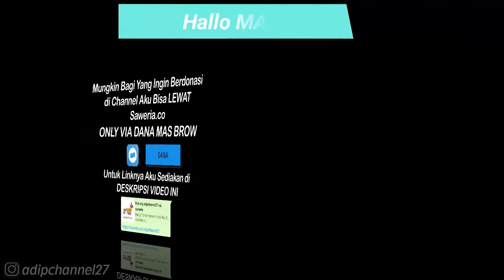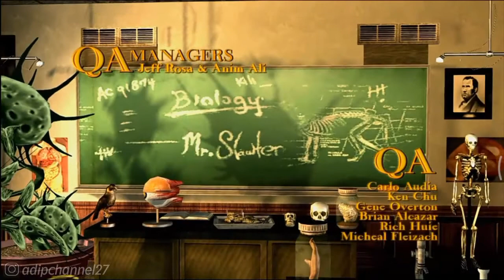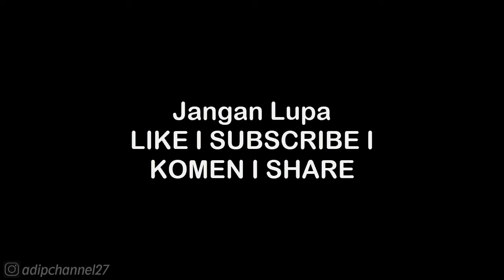Class Schedule - Geography 1 | Bully Anniversary Edition (iOS/Android) HD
Mau Tau Keseharian Aku? 👇
Follow Aku di :

. . . . . . . . . . . .Terima Kasih. . . . . . . . . . . .